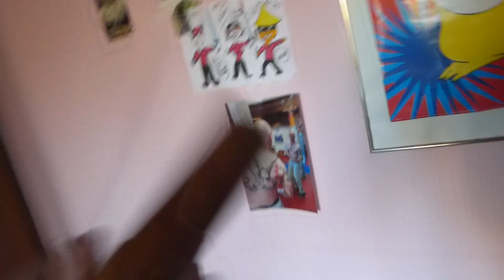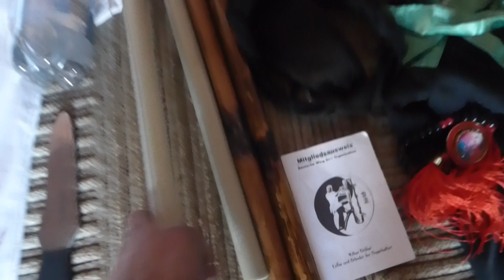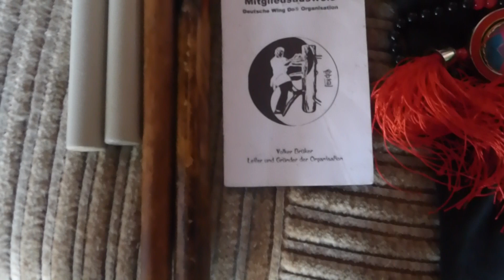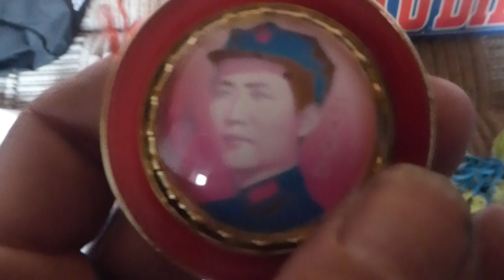Donnerstag Li Funk Altags Bericht.Wing Chun/Kali Stockkampf:)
Li Funk am Start